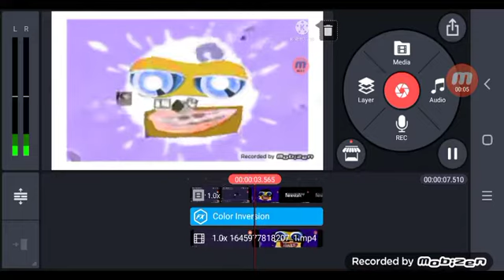(Last Video February 2022) Klasky Csupo in G Major 1 (KineMaster Version)